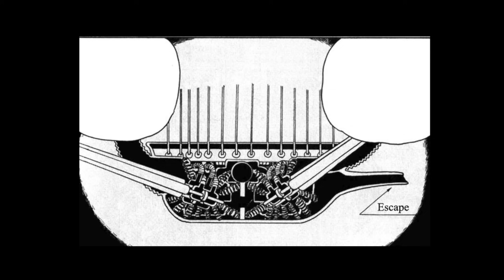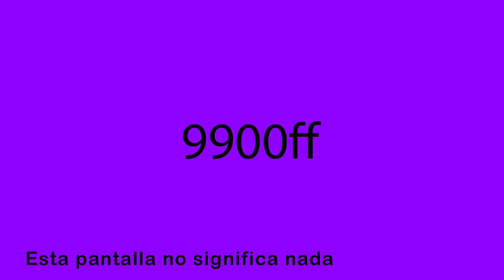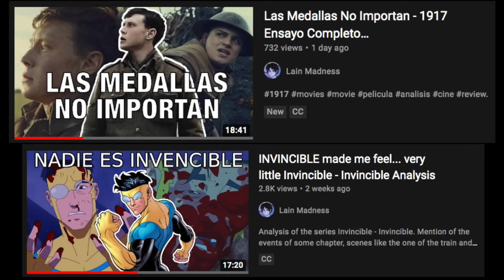La Enfermedad de Gyo y sus Criaturas - Gyo Explicado (Junji Ito) | HFLain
Manga de Gyo Explicado, historia completa y secretos del manga. Momentos de la historia como el circo y la invación de los peces. Personajes: Tadashi, Kaori, profesor Koyanagi y otros. Spoilers. Gyo online español. Analisis. Review. Explicacion. Resumen. Manga narrado.